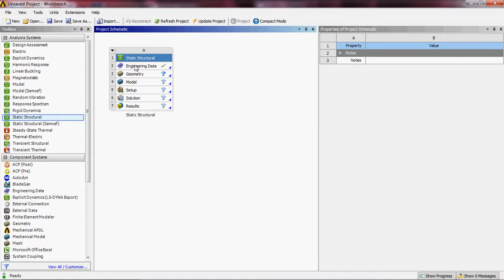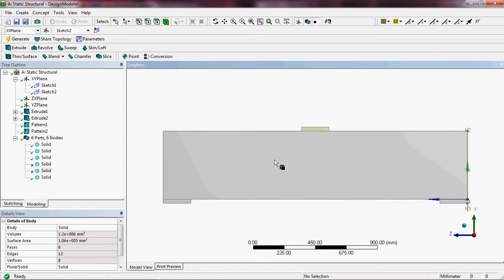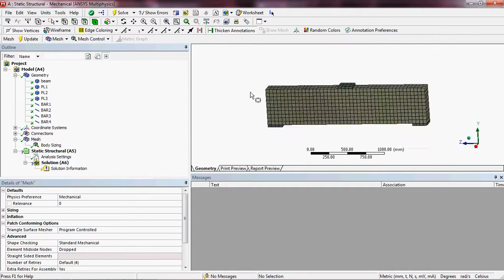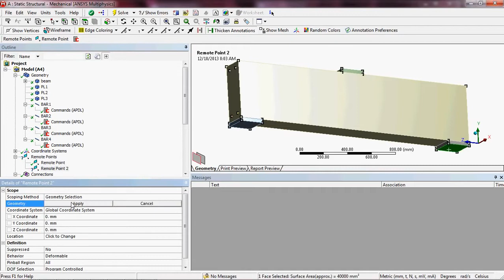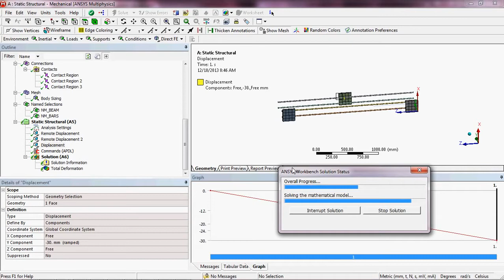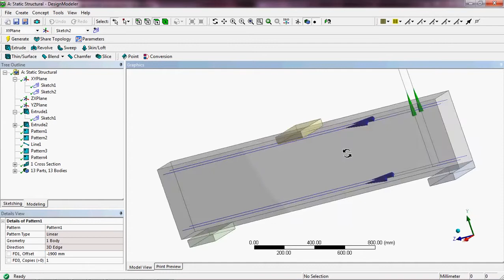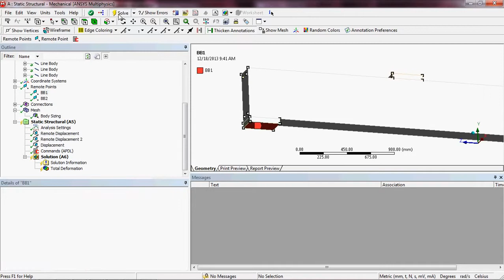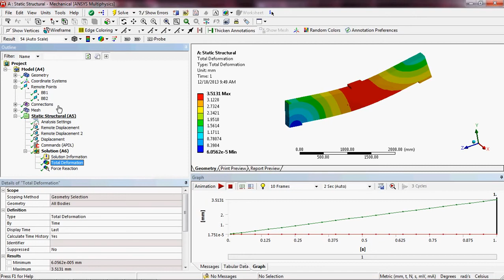Free Ansys Training Courses Modelling of RC beam with Ansys WorkBench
* Download all videos of ansys